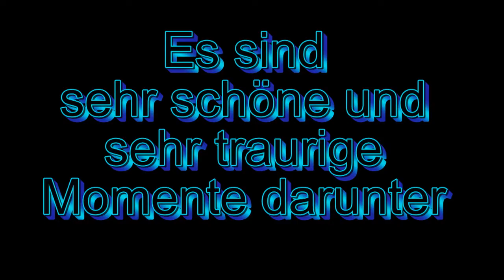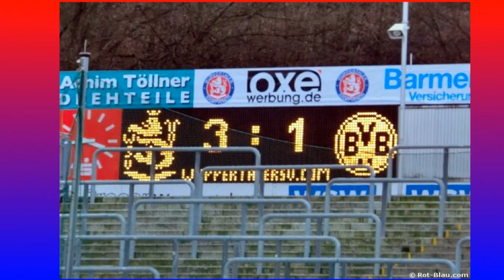Danke für 250.000 Aufrufe (diesmal in gewohntem HD)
Vielen Dank für 250.000 Aufrufe meiner Videos. Im Frühjahr 2011 veröffentlichte ich mein erstes Video vom WSV-Sieg in Mainz. Bis heute sind 140 WSV-Videos dazugekommen. Weitere 100 von anderen Ereignissen (meistens Fußball)